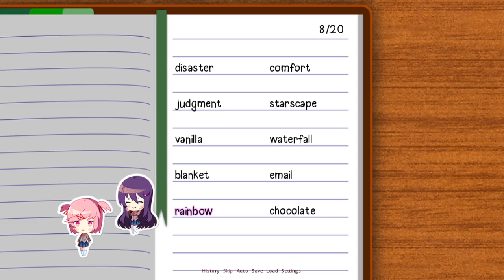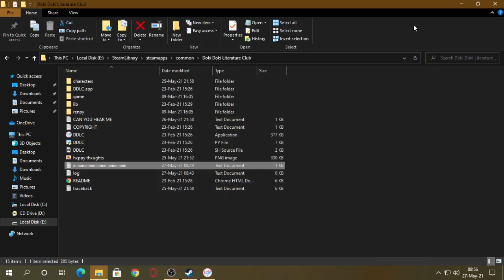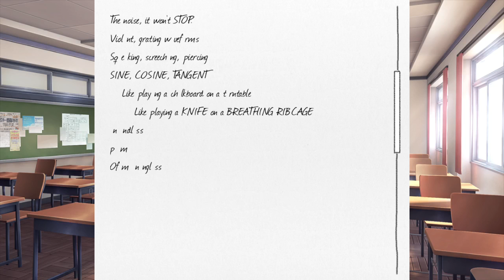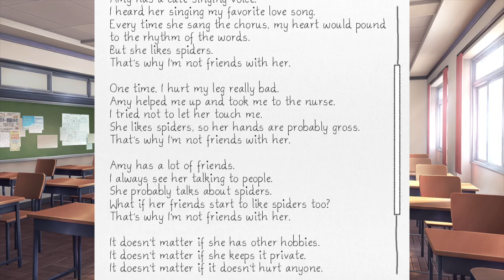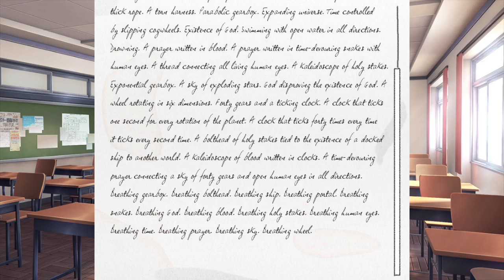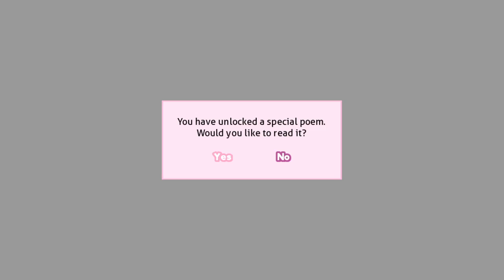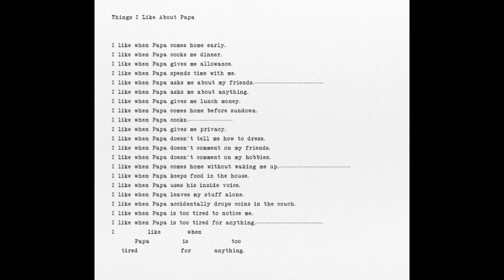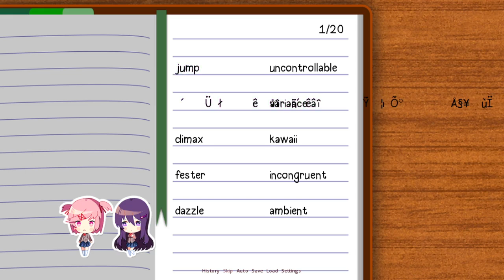N o b o d y c a r e s | Doki Doki Literature Club! Bagian 7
sifat asli yuri dan natsuki mulai diperlihatkan, tidak lupa dengan disertai glitch yang tidak mengenakkan

semua ini gara gara monika